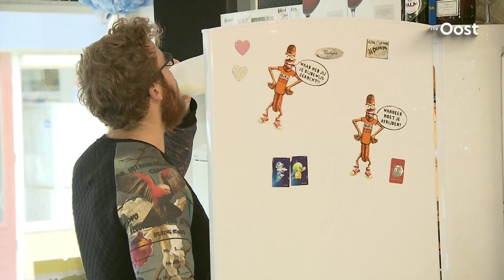'In Enschede dreigt wildgroei aan verhuurders studentenkamers door lage spaarrente'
In Enschede dreigt er een wildgroei aan verhuurders van studentenkamers te ontstaan door de lage rente. Dat zegt verantwoordelijk wethouder Jeroen Hateboer. Enschede stuurde gisteren, samen met elf andere studentensteden,een brandbrief de minister